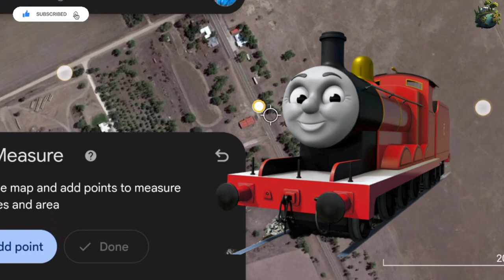I found james train on Google Earth and Google maps 😱!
Google Earth
Google Maps
Google Earth scary videos Google maps scary videos
Google Earth scary location. Google maps scary
location
Google Earth WTF Google Maps WTF
Google Earth Ghost Google maps Ghost
Google Earth Titanic Google Maps Titanic
Google Earth October
Google maps October
Google Earth map ghost video
Google Earth map octopus video viral Google Earth
map adventure video viral
Google Earth map video Google map video viral
adventure
Google map secrets location
Google Earth secrets place
Google map secrets place